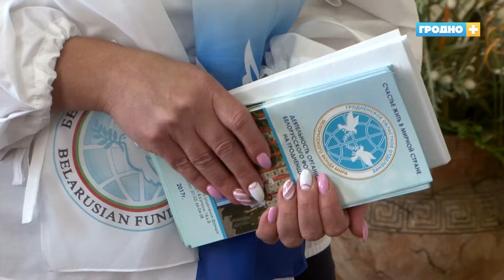20 детей в Гродно родились в День мира